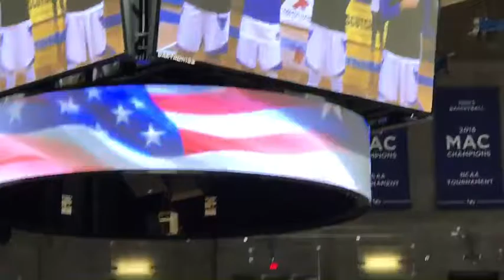National Anthem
Mike Nichols honoring America by singing the National Anthem for the University of Buffalo, UB Bulls vs Miami Ohio game today.